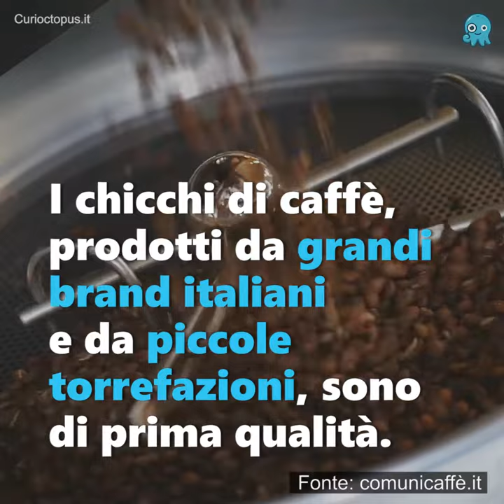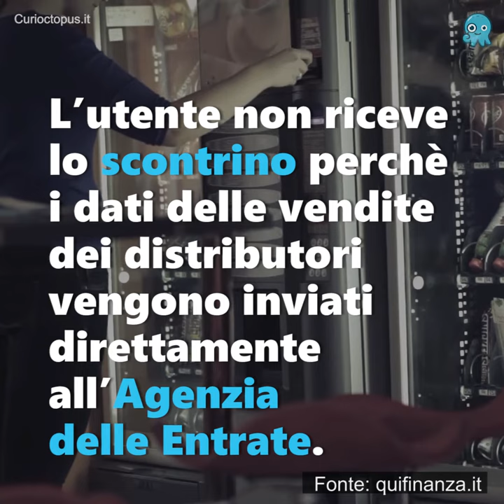Confida campagna di comunicazione sulla qualità del Vending